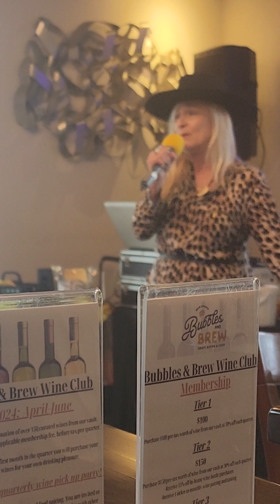Dana 04/23 at bubbles